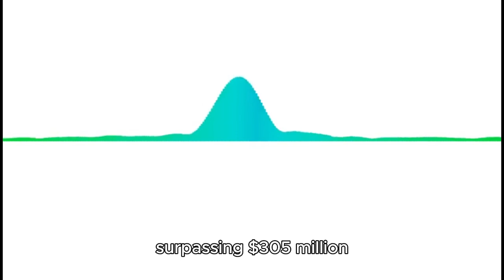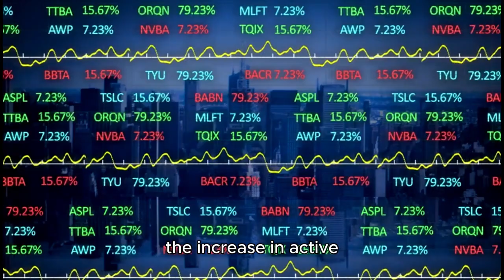NFTs See Record Weekly Sales Amid Renewed Market Interest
The non-fungible token (NFT) market has seen a surge in weekly sales volume, with recent figures hitting as high as $129 million for a single week in November 2024. This marks one of the most significant recoveries since mid-2024, reflecting a renewed interest in digital collectibles. Ethereum-based NFTs continue to dominate the market, followed by emerging blockchains like Mythos Chain, which saw a remarkable 6,000% increase in sales in recent weeks​
COINTELEGRAPH

The surge is driven by popular NFT collections like Bored Ape Yacht Club (BAYC) and Mutant Ape Yacht Club, which lead in trading volumes. Additionally, platforms such as Blur and OpenSea are benefiting from the uptick, with Blur surpassing $305 million in monthly trading volume, solidifying its lead in the marketplace​
COINTELEGRAPH

This growth comes amidst a broader recovery in the NFT market, following a significant downturn earlier this year. While challenges remain, including decreased overall market momentum compared to 2021 highs, the increase in active traders and transaction volumes suggests that NFTs are regaining traction among investors and collectors

Amazon wishlist